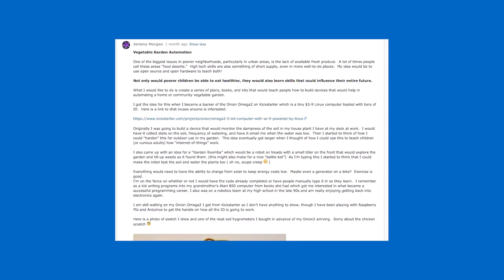PiTop Laptop Winner Announcement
Congratulations to aidamahn, the winner of Ben Heck’s Raspberry Pi-Top Laptop!  We asked element14 users to solve a need using Linux or Open Source.   Aidamahn hopes to use Linux and Open Source to make fresh produce available to areas known as “food deserts”.   He also came up with an idea a “Garden Rhoomba”.   Read about this and other great ideas from e14 users